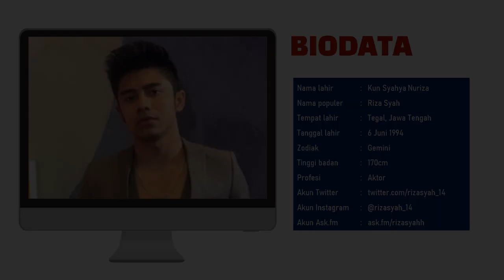PUTRI UNTUK PANGERAN - Riza Syah | Sinetron yang dibintangi oleh alumni SMAN 1 Bojong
Pemeran Rizky dalam sinetron Putri untuk Pangeran adalah Riza Syah. Cowok ganteng yang punya nama lengkap KUNSYAHYA NURIZA itu merupakan alumni SMA Negeri 1 Bojong Kab. Tegal yang tercatat di kelas X-3 pada tahun pelajaran 2009/2010 dan di kelas XI.IS-2 tahun pelajaran 2010/2011, pada tahun pelajaran akhir atau tahun pelajaran 2011/2012 namanya tidak lagi tercatat sebagai siswa SMAN 1 Bojong Kab. Tegal karena dirinya harus terjun ke dunia model dan akting di ibu kota yang sangat tidak memungkinkan jika harus melakukan pembelajaran jarak jauh sehingga dirinya memilih pindah sekolah …

Riza Syah (lahir di Tegal, 6 Juni 1994) adalah aktor dan model berkebangsaan Kecamatan Bojong Kabupaten Tegal. Namanya mulai dikenal ketika ia berperan sebagai Oki di sinetron Anugerah Cinta. Setelah berperan sebagai Andre di serial Tuhan Beri Kami Cinta, namanya semakin dikenal

Cowok yang berparas menawan ini ini mengawali kariernya didunia entertainment ketika terjun menjadi seorang model pada tahun 2011, dia mengikuti lomba yang diadakan oleh majalah remaja Aneka Yess! dan berhasil menjadi juara ke-2. Kemudian setelah itu dia mencoba peruntungannya dalam dunia seni peran dan kemampuan aktingnya coba dia asah saat bermain dalam sebuah FTV yang tayang di SCTV, dan berkat perannya itu dia kemudian bermain dalam sinetron yang tayang di MNC TV berjudul Badai, dalam sinetron ini dia menjadi tokoh antagonis dan berperan menjadi Dimas yang tergabung di Grup sulap bernama Iluzio.